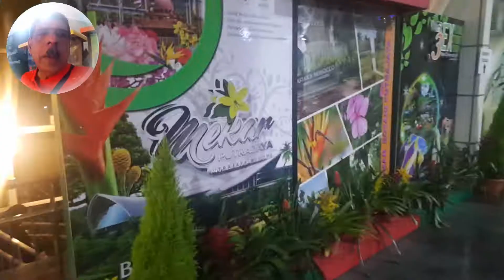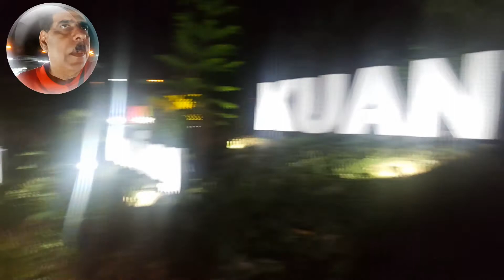Putrajaya site flowers festival yearly